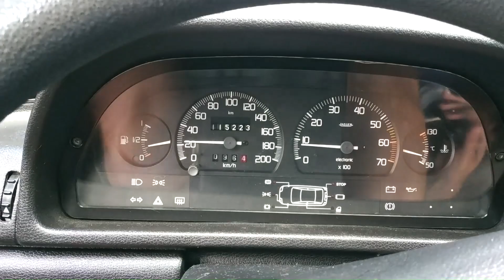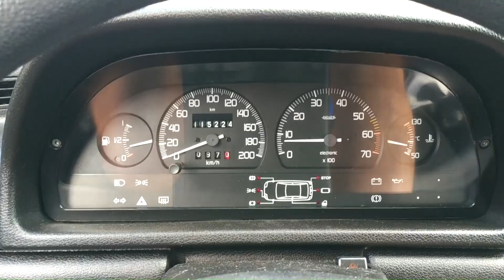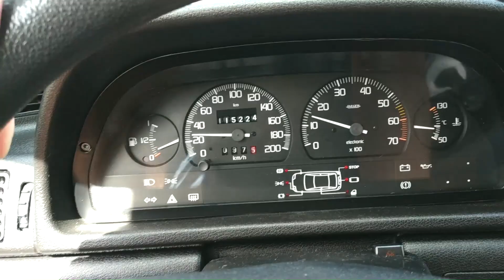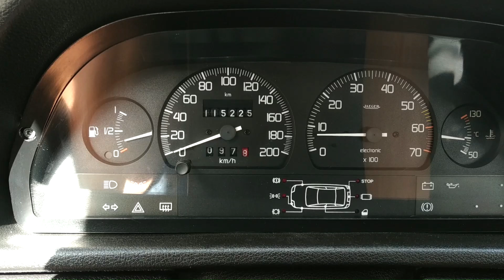Marcador de Combustível Oscilando no Fiat Uno.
Trata - se de uma característica do instrumento que ano possui um atraso na sua atualização e marca em tempo real fazendo o ponteiro oscilar conforme o balanço do combustível no interior do tanque.